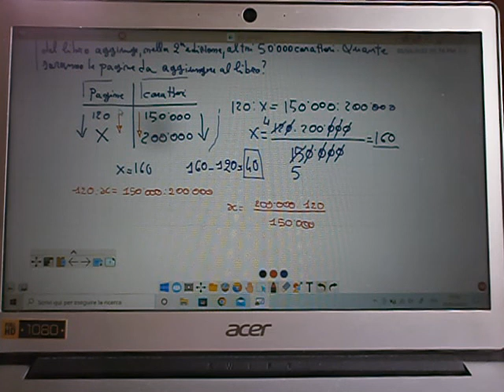Cl 2 tre semplice diretto 2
Ulteriore esempio